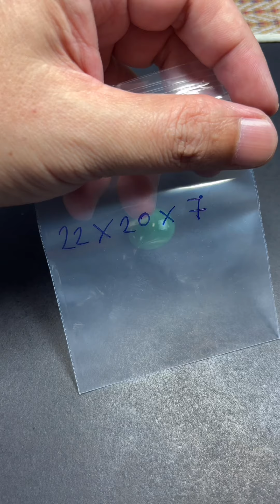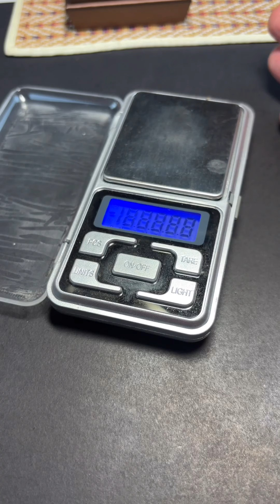ซื้อหยก..กับคุณตูมตาม ราคาเบาๆ EP.15 รีวิวแหวนหยกทรงป๋า 22 กะรัต ราคาชัดเจน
ซื้อหยก..กับคุณตูมตาม ราคาเบาๆ EP.15 รีวิวแหวนหยกทรงป๋า 22 กะรัต
เพื่อนๆที่สนใจกรุณาดูคลิปให้จบครบถ้วน ประกอบการพิจารณา ชอบถูกใจปรึกษาคุณตูมตามครับ ดูรายละเอียดให้ครบ (เฉดสีอาจมีความแตกต่าง เนื่องจากหน้าจอแสดงผลแต่ละเครื่องไม่เหมือนกัน)
1. Line ID : maesodgemsmarket

***Update : สินค้าชิ้นไหนที่มีเพื่อนสั่งจองหรือจำหน่ายแล้ว จะอัพเดทที่ "ปักหมุดความคิดเห็น" ด้านล่างนะครับ
ขอบพระคุณที่รับชมและติดตามครับ ผมจะพัฒนาทำคลิปมาใหม่เรื่อยๆ เพื่อนๆมีข้อคิดเห็นหรือสงสัย ฝากที่คอมเม้นท์ครับ

ช่องสำหรับผู้สนใจ หยกและพลอยอัญมณีอื่นๆน่ารักๆและกินเที่ยวสบายๆไปกับคุณตูมตามตลาดพลอยแม่สอด ฝากกดไลค์ กดแชร์ กดติดตาม ช่อง Channel ร้าน ตลาดพลอยแม่สอด @Maesodgemsmarket (แม่สอดเจมส์มาเก็ต) ด้วยนะครับ